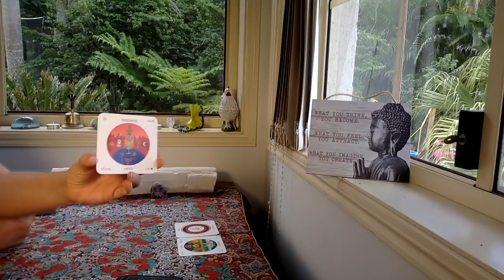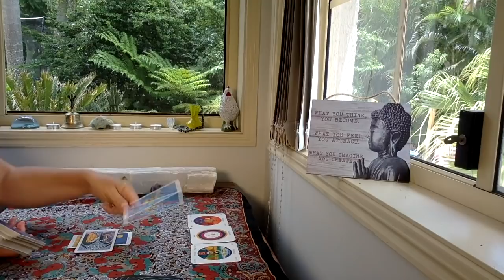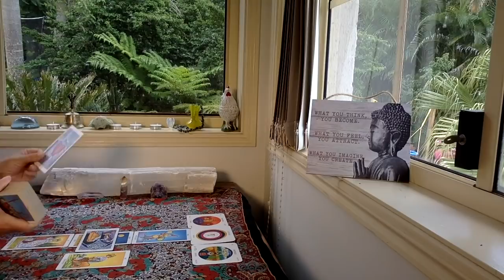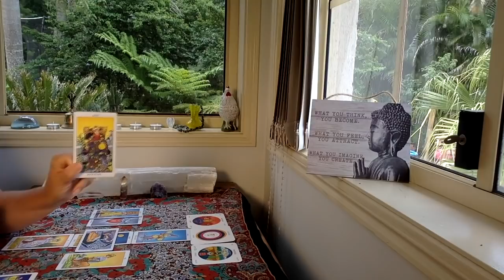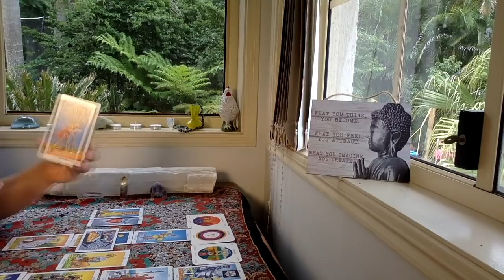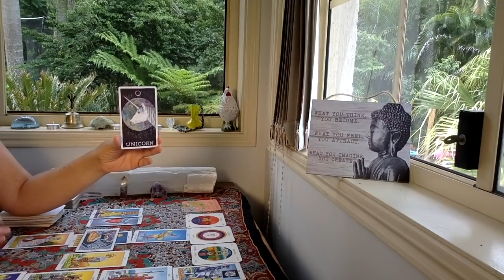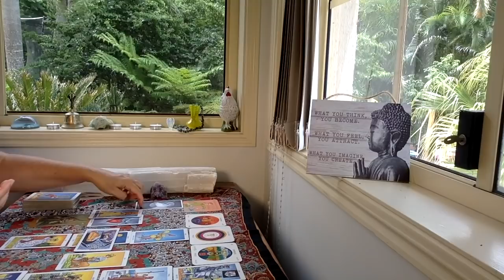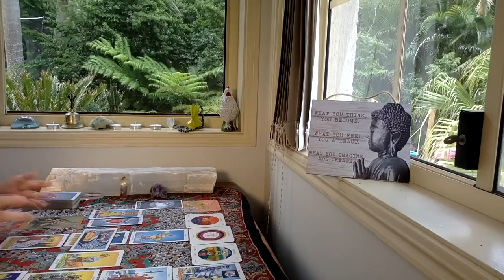AQUARIUS TAROT READING "Wow I have never seen anything like this before!" FEBRUARY 16 28th 2021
The cards I use are:
The Rider Waite
Ethereal Visions by Matt Hughes

GreenLion Goddess